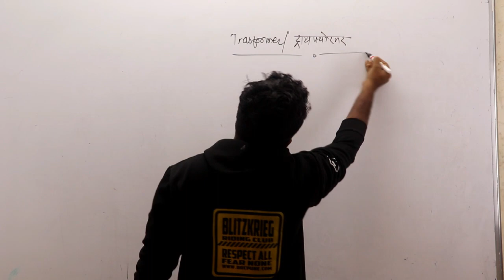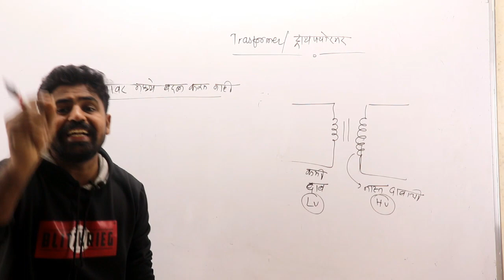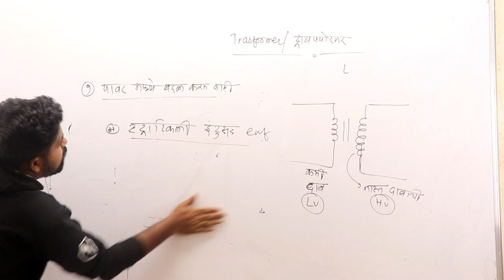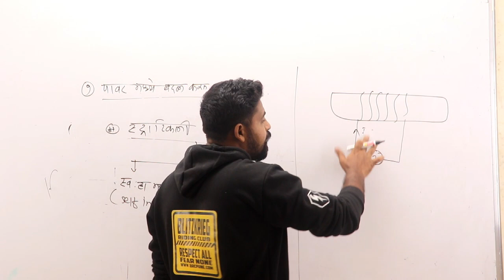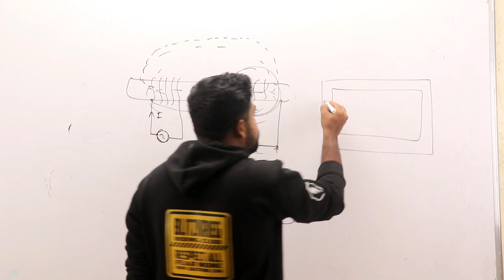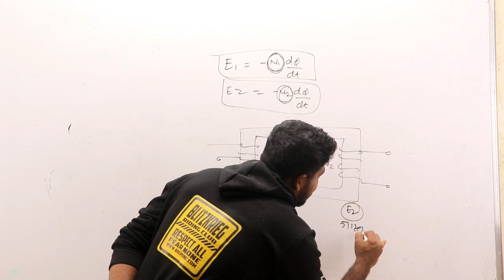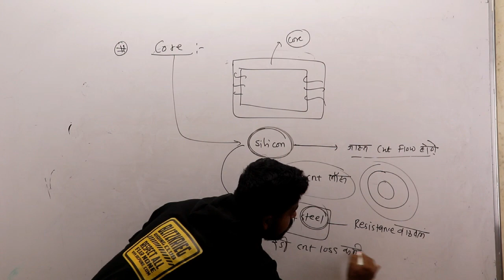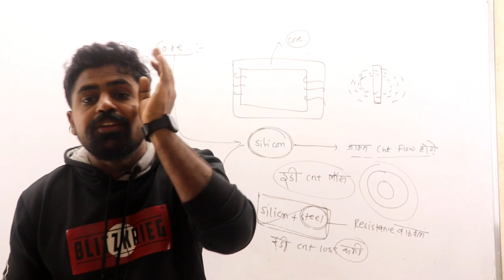Transformer Part -१